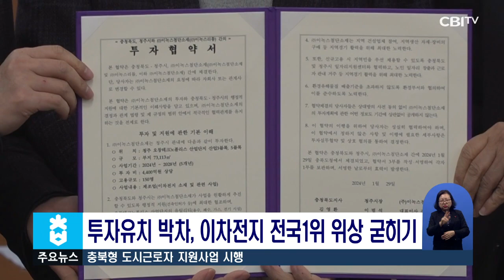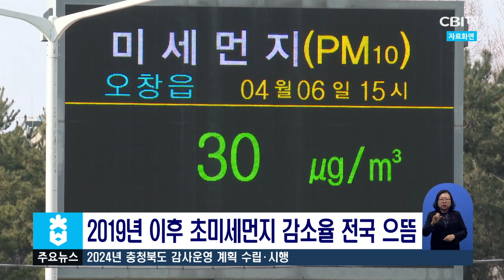충청북도 1월 5주간 뉴스